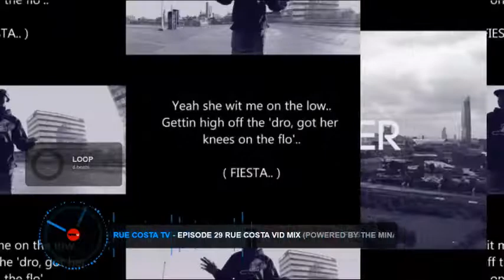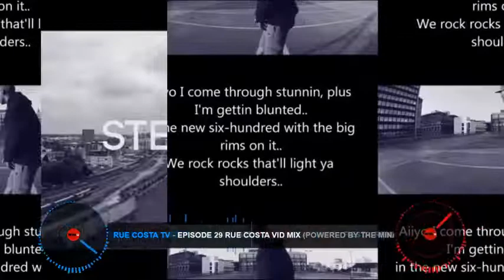Rue Costa The Mouse Outfit X R Cake Step Steadier Vs Fiesta Remix Powered by the MiNa Underground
Catch Rue Costa TV & Audio Stream Powered by The MiNa Underground Video Twitch

Business Loans!!!
Looking to expand your business and need a loan?
With an online application process, getting your own back
in 2021 has never been this easy!

On-line Jobs!!!
Wanna’ make money from home?
With Fiverr.com you can decide your own working hours and be creative,
great earning potential for diligent workers between $5 and $100, no lie.

On-line Training for You!!!
But, it doesn't stop there, cause you can upskill if you don't have the necessary skills with an online course at Fiverr.com

❗This channel and I do not claim any right over any of the graphics, images, songs used in this video.

Business Loans!!!

On-line Jobs!!!